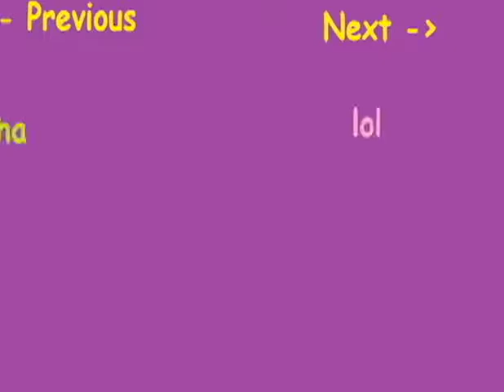Spyro 2 Glitchy 100%: Information Overload - PART 1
Spyro 2 is here! But it's a little...different.